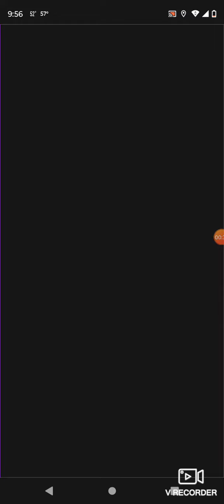Several Tornado Watches, Small Craft Advisories, And Even Flash Flooding In Southern Florida!